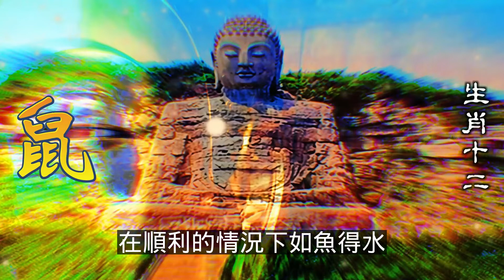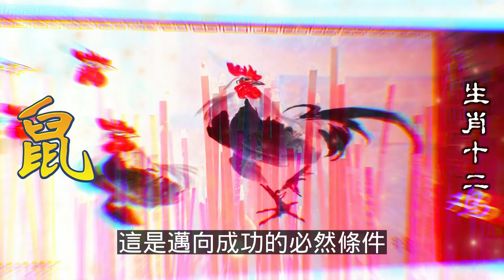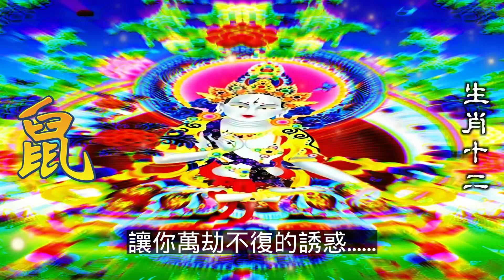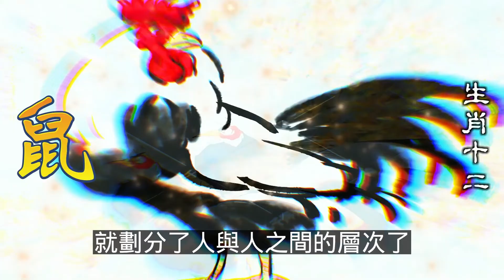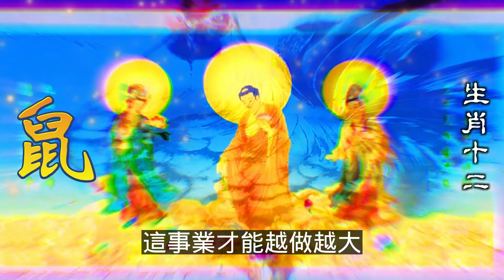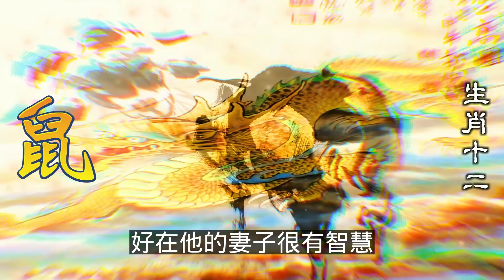屬鼠人性格周全圓融，人也很靈活，屬鼠人反應是非常快的，他們在機會的面前表現出積極，屬鼠人多半都會有好結果。7月下旬，屬鼠人能把生意場上做大做強，屬鼠人機遇不小，屬鼠人得到許多貴人12生肖运势（屬鼠人）